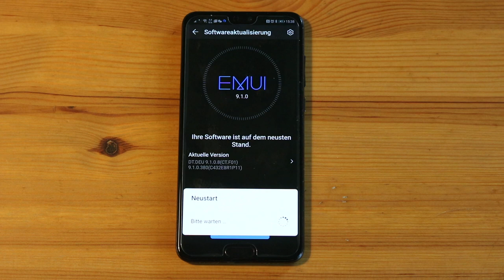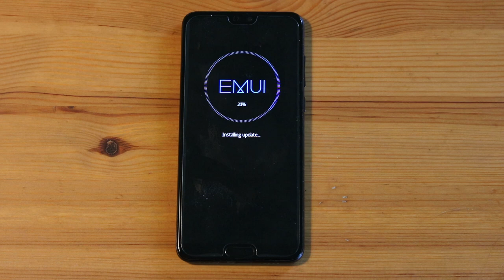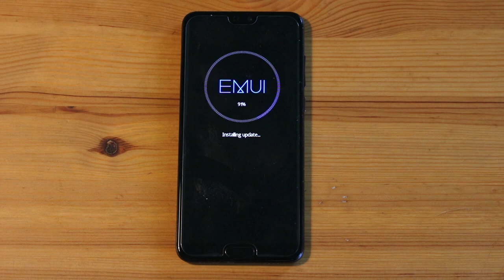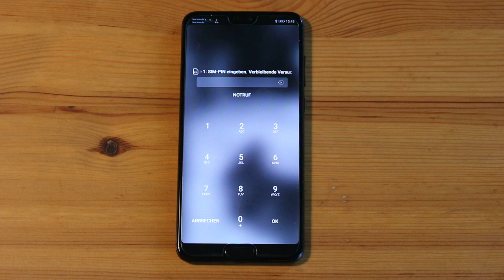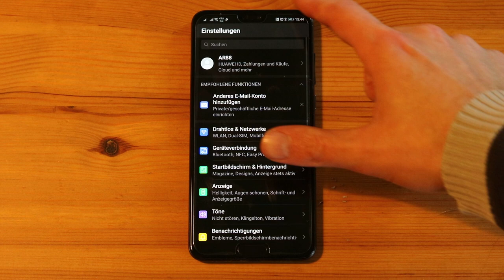Huawei P20 Pro - Softwareaktualisierung - EMUI 9.1.0 ( 9.1.0.380 - 9.1.0.387 )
DT.DEU.9.1.0.8(CT.F01)
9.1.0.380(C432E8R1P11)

Update:
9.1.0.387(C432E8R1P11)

CLT-L29
EMUI-Version: 9.1.0
Android-Version 9